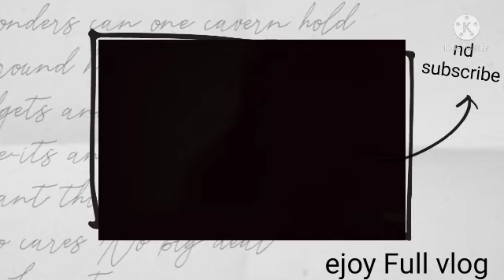ARJUN SPECIAL VLOG (अर्जुन bahut खुश ho gya) ये bhi जरुरी था हो गया,,,,,